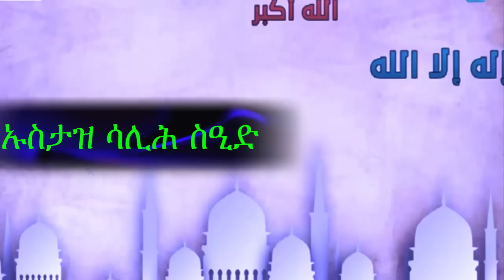فضائل عشر ذي الحجة بلغة التجرينيا ብልጫታት ናይተን ዓሰርተ መዓልታት ዙልሕጃ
ብልጫታት ናይተን ዓሰርተ መዓልታት ዙልሕጃ